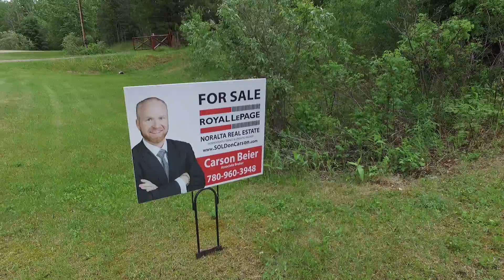18 Canterbury Estates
18-53407 Range Road 30, Parkland County
MLS E4202171